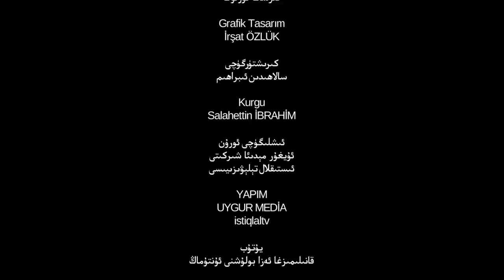ئىستىقلال كۈندىلىك خەۋەرلىرى 2018-07-20